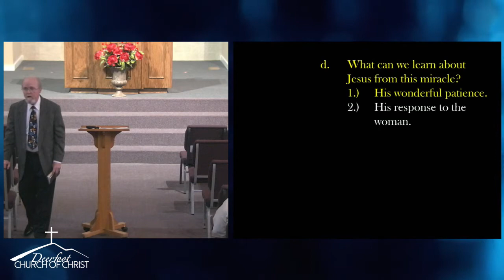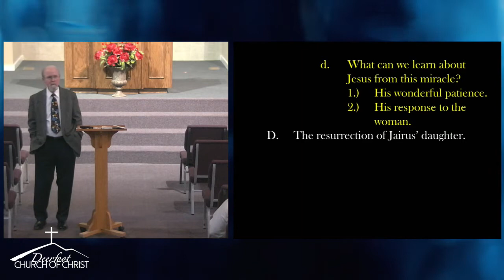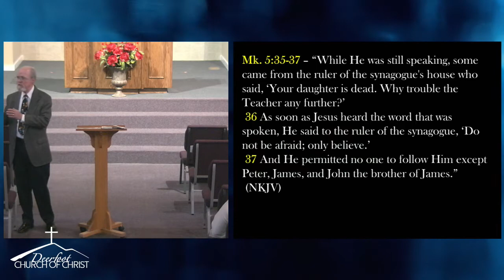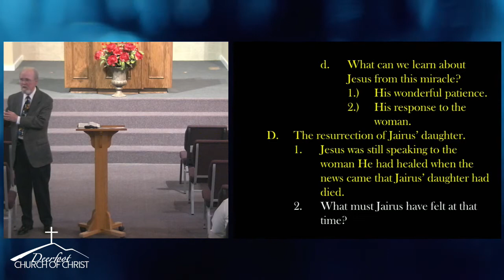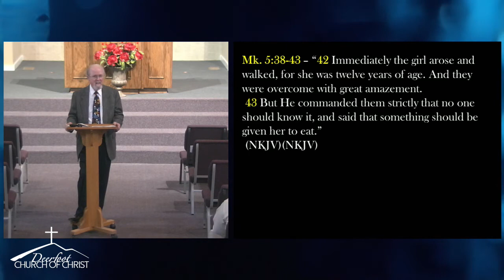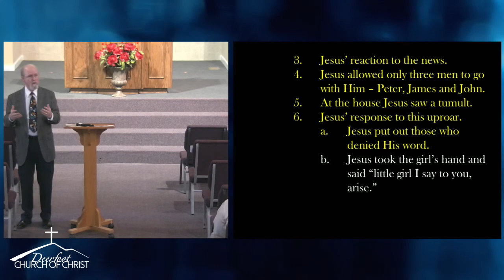20191215 Bible Class by Tim Shoemaker